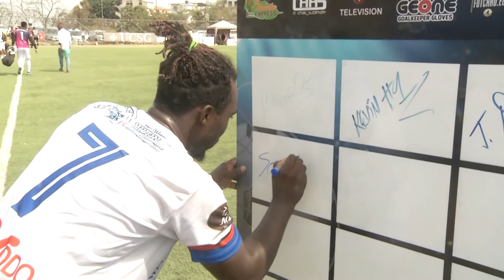AMATEUR LEAGUE | ENTREVISTA JAVIER SEGURA - DIEGOL